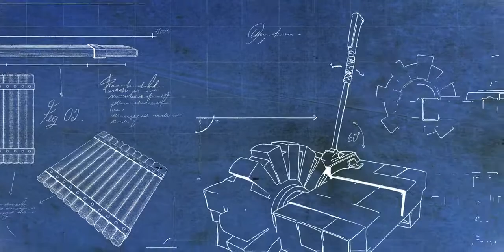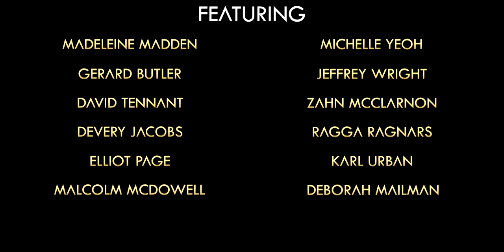ARK The Animated Series Official Extended Cut Trailer 2022 Vin Diesel Ellio